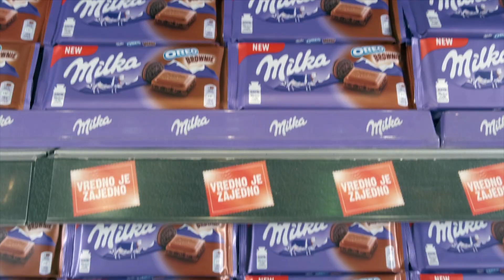Vredno je zajedno I Milka i Oreo brownie 11.03 -7.04.2019.